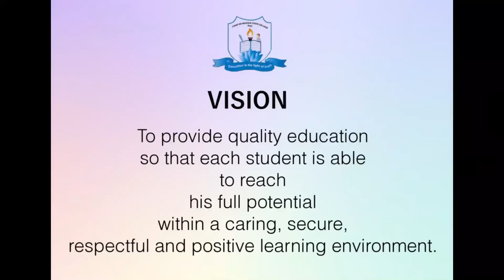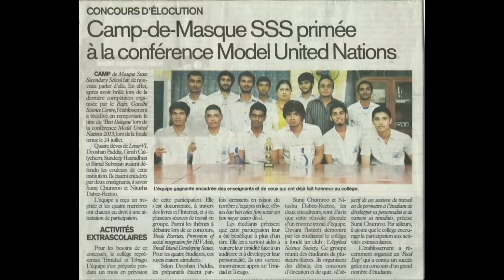Camp De Masque State College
12th January 2006: a date which has marked many as being the day when the classrooms of the magnificent yellowish-blue building were first  occupied by the young seekers of knowledge in their new whitish-blue uniforms, with the wonderful badges,  on which a very precious phrase was engraved – Education is the light of truth.

The CDMSC TV Team therefore welcome all dear viewers now to live the life led at CDMSC by going through this video and we also encourage all of you to treat these endeavours of your ones as tiny gems, for who knows which grain will become a real pearl in times to come!

JOORAWON SAIF -- Chief Director & Editor
HAURADHUN NITISH -- Director of Photography
BOODHOO FEZAL--Script supervisor
PADDIA DOOSHAN --Chief interviewer & Advisor
DOOLAR VIISHESH--Key Grip
RAMESSUR YAANESH -- Gaffer
KURRUMCHAND SUNAKSHAY--Gallery Contributor

~Always CDMERS 2015~